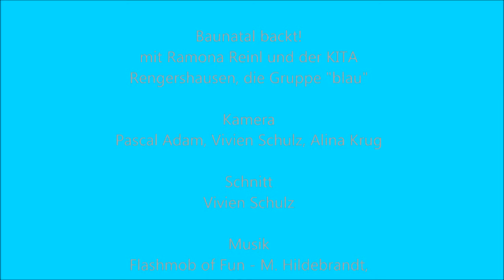Trailer zu Baunatal backt! mit Ramona Reinl und der KITA Rengershausen